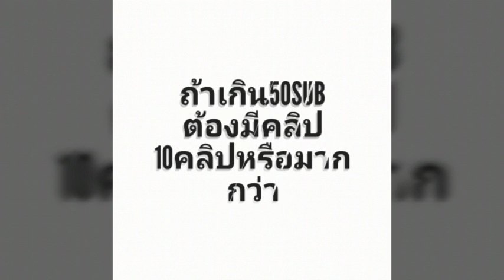กิจกรรมครบ 50 sub รับโปรโมทช่องฟรี!!!